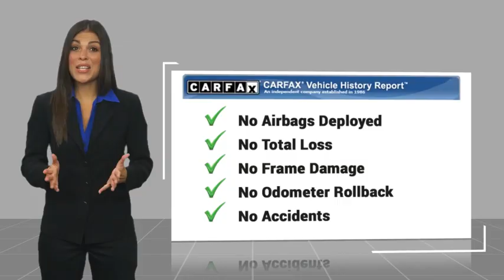2024 Ford Mustang TEMECULA BEAUMONT MENIFEE PERRIS LAKE ELSINORE MURRIETA R240923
2024 Ford Mustang GT

26895 Ynez Rd.